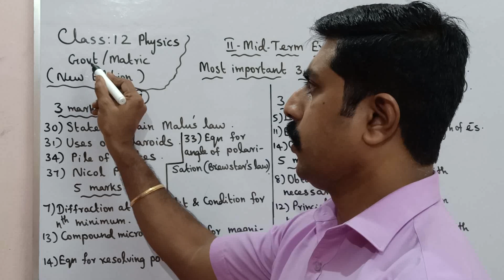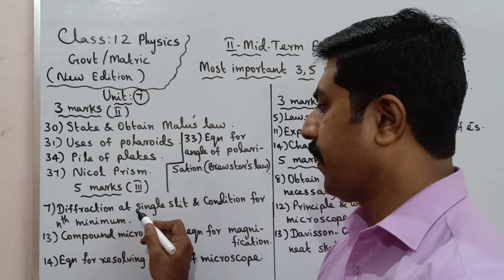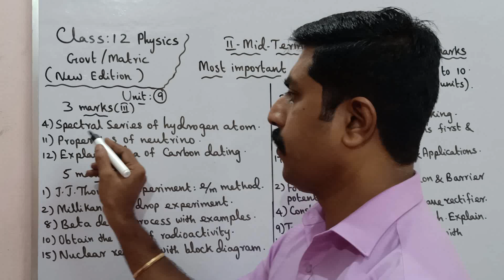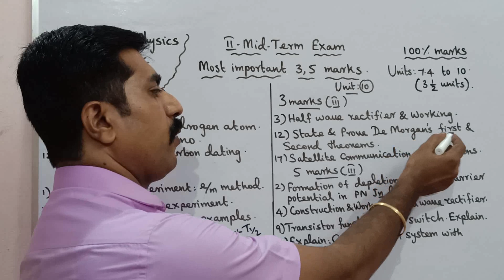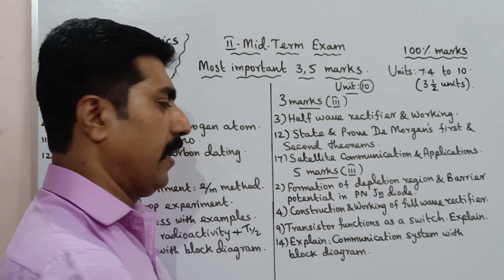12 Physics|Important 3,5 marks|Second Midterm exam( 2022-2023)|Units:7 to 10|sky physics